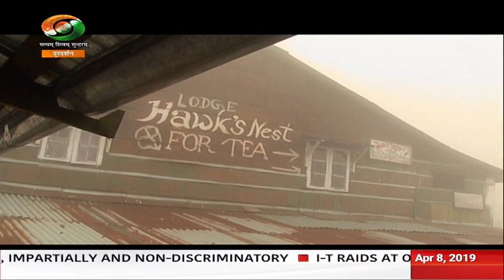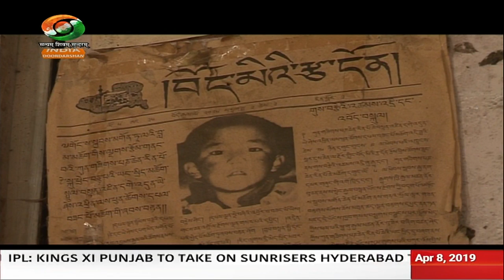Documentary: The Old Wise Man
The Old Wise Man